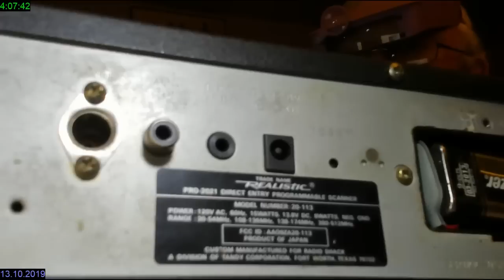Открываю посылку Realistic Pro-2021 200 Channel Scanner слушать полицию, пожарных, скорую и пр